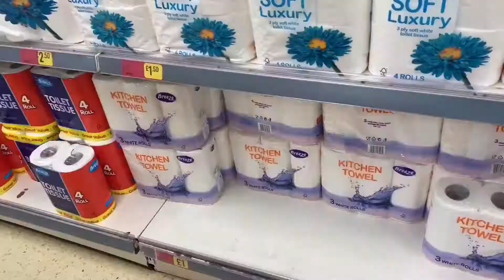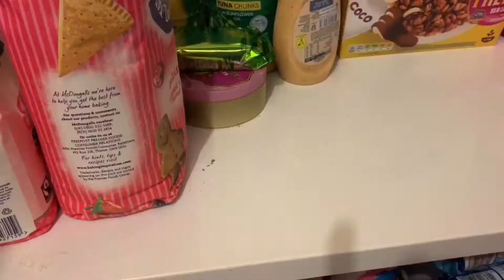Bd mummy in uk॥ঈদের পরে আমাদের দিনকাল গুলো কেমন কাটছে॥কিভাবে Eat well balance diet এর plate সাজাই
ঈদের পরে আমাদের দিন গুলো কেমন কাটছে । আজকের ব্লগে আমি কিভাবে আমার balance diet এর প্লেট সাজাই সে ব্যাপারে আওমিলিগ দেখিয়েছি আজকের এই ব্লগে ।

আমার Facebook link নীচে শেয়ার করছি

আপনারা আমার আরো সুন্দর সুন্দর ভিডিওর লিং পেতে নিচে দিয়া হলো আশা করি আপনাদের ভালো লাগবে

আমার বিভিন্ন travel vlog এর লিংক নীচে দেওয়া হলো

Visit nice place এর সব ব্লগ গুলো দেখতে পাবেন নীচের এই লিংকে

মজার মজার রান্নার ব্লগ গুলো দেখতে পাবেন নীচের এই লিংকটাতে